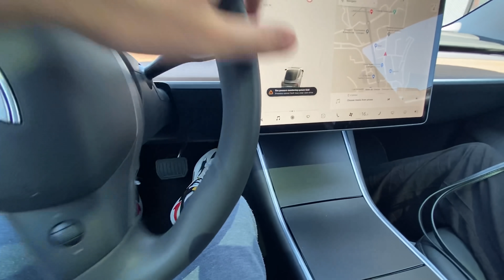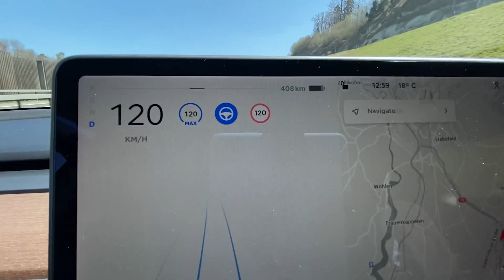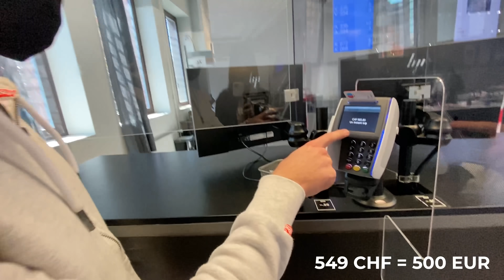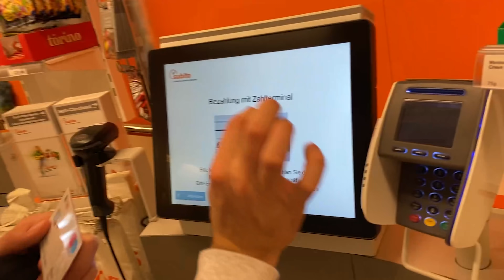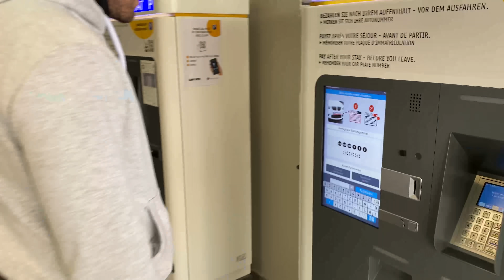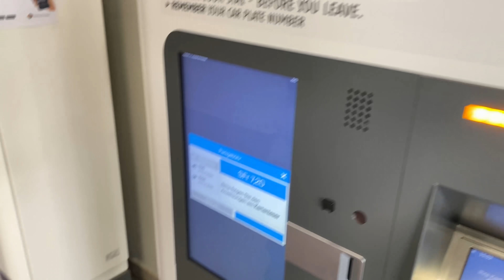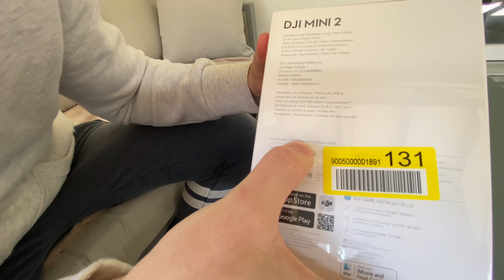VLOG CH - LETIM IZNAD ŠVAJCARSKE!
Cao ja sam Amil,

Dron:
DJI MINI 2 FLY MORE BUNDLE

Prvi vlog iz Svajcarske.

Svaki sub = 1 din u dobrotvorne svrhe tokom celog meseca Maja 2021

Ovo je moj jedanaesti vlog.

Tesla Model 3 Long Range 2020

A imam i TikTok: @amil.mp4

26 godina
Iz Svajcarske sam
Živim u Beogradu
Volim astronomiju i tehnologiju

Moj setup:
CPU: i9 7900x @ 4.7 stable ghz full custom loop
GPU: Asus Strix 1080 Ti
MB:  Asus Prime X299 Deluxe
RAM: G. Skill Ripjaw DDR4 32GB 3600 MHz
CORSAIR AX1500i
Mouse: Logitech G502
Keyboard: Logitech G513 Carbon
MousePad: Logitech G